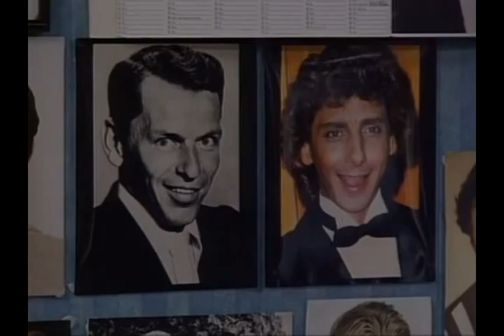Mr Bn S01 E14 Iran Film